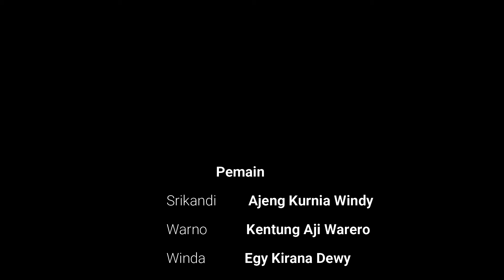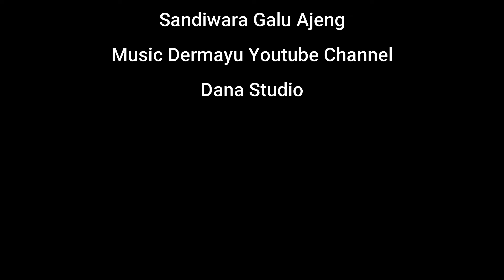DUDU SRIKANDI // PART 1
NPA Films Mempersembahkan
Web Series DUDU SRIKANDI

Didukung para pemeran:
- Ajeng Kurnia Windy
- Kentung Aji Warero
- Egy Kirana Dewy
- Braja Kusuma
- Sahid
- Aty Gawil
- Mimi Ani
- Aji Sabian Permana
- Mei Arti Sunengsih

Dan Para Crew:
Sutradara : Panji Anugrah
Asst.Sutradara : Aty Gawil & Yudi Juna Sadewa
Produser : Panji Anugrah
D.O.P : Willy Dosan
Cameraman : Rohaedi & Willy Dosan
Lighting : Imam SM
Audioman : Mas Imron

Npa Films 2024